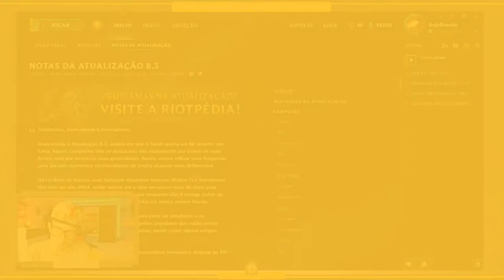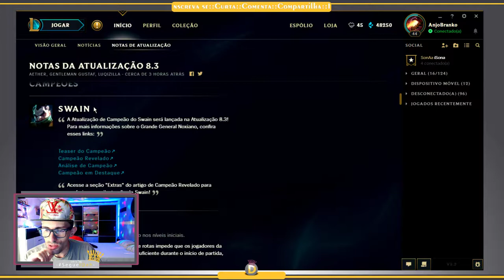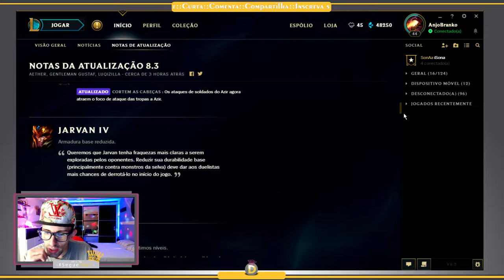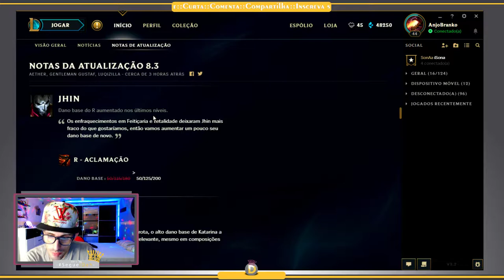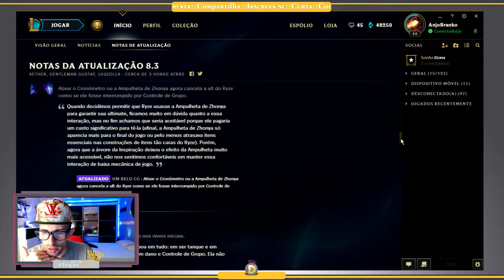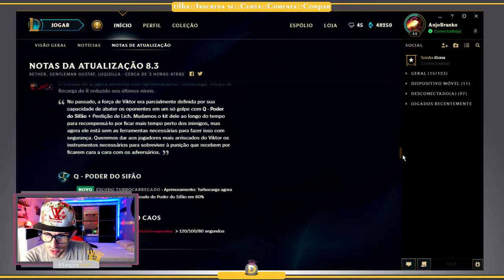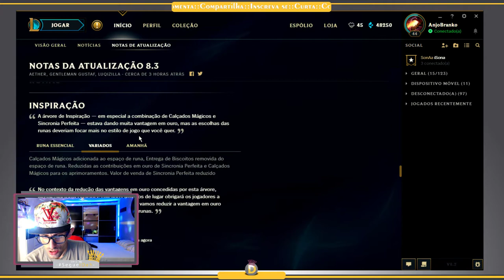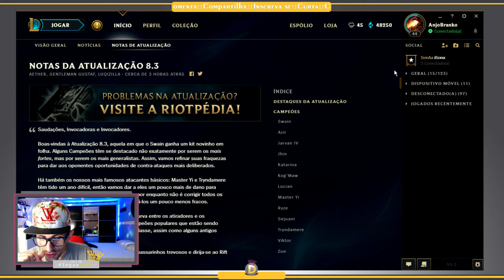📌Comentando sobre Atualização 8.3 -- League Of Legend - -- Master Y e Trynda ficarão insuportáveis